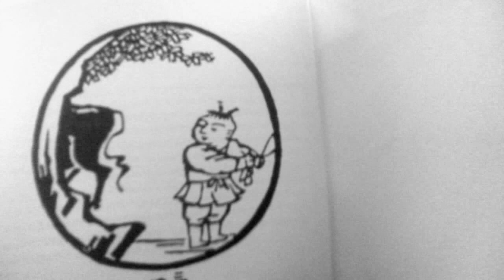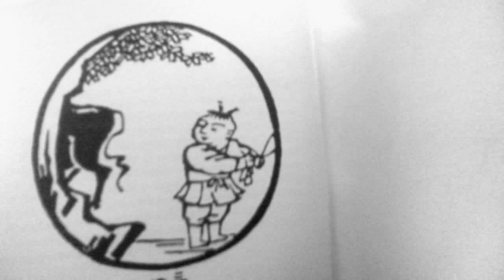Dieci Tori Zen: Toro 3- La scoperta del toro 4 di 11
Buddhismo zen - La ricerca del toro.Terza icona.
Tutto il percorso di Meditazione in 10 immagini.